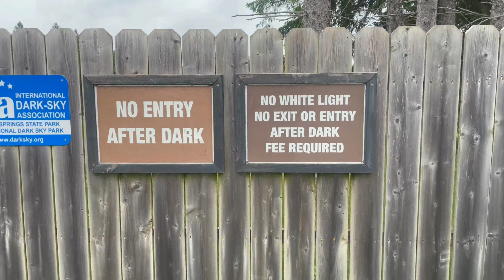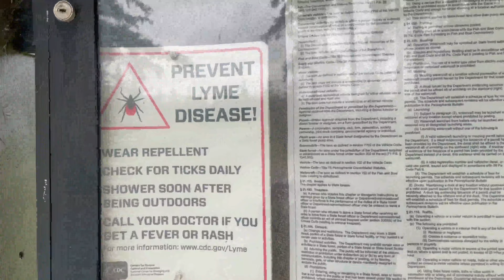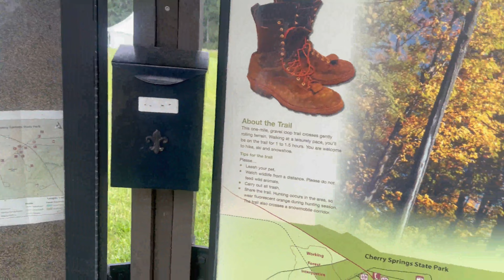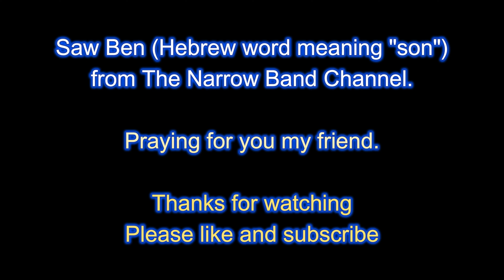Cherry Springs Star Party 2024